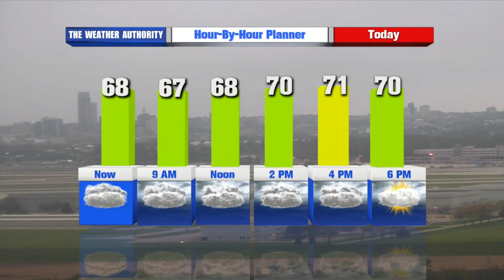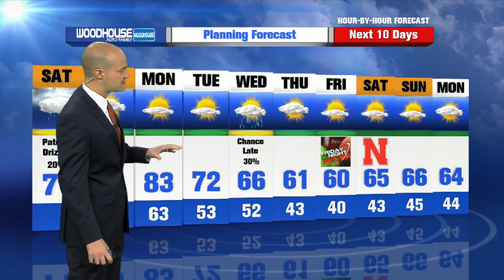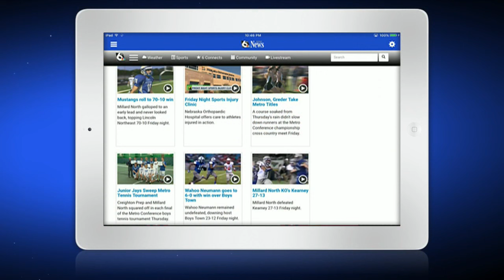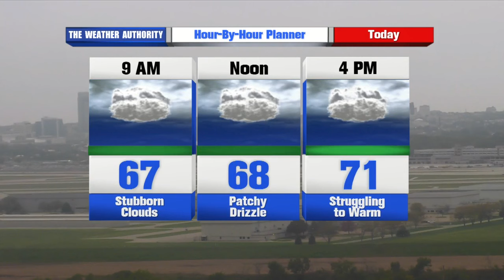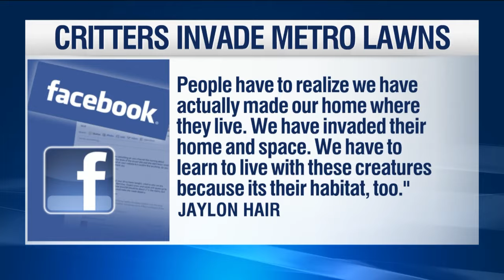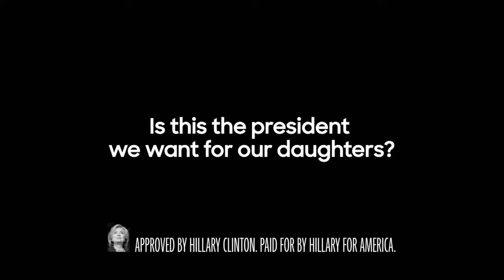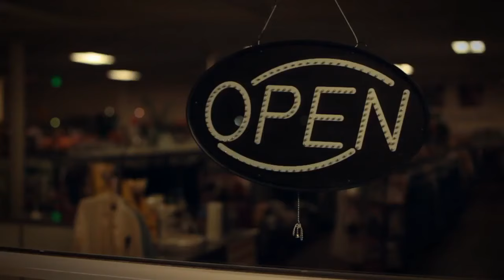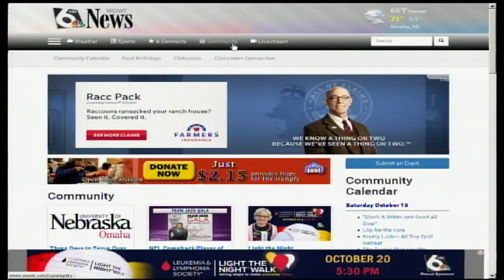WOWT 6 News Live Weekend Daybreak